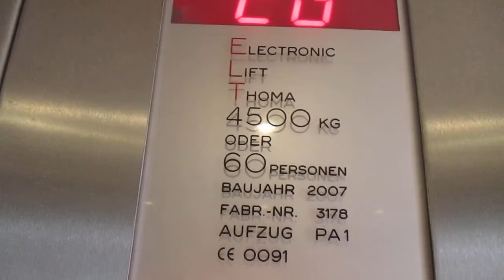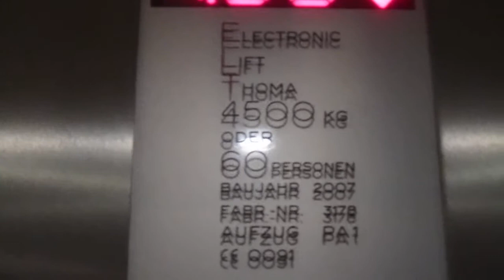Hameln, Stadtgalerie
Hersteller / Brand: Electronic Lift Thoma (ELT)
Baujahr / Year of Construction: 2007
Tragfähigkeit / Capacity: 3 x 60 Pers.
Etagen / Floors: 5 (K, E, 1 - 3)

Die drei meiner Ansicht nach überdimensionierten Aufzüge bedienen die Stadtgalerie, eine Shopping-Mall, die sich im Keller, Erdgeschoss und erstem Obergeschoss befindet, sowie die beiden Parkdecks im zweiten und dritten Obergeschoss.

The three (in my opinion) oversized elevators serve the "Stadtgalerie", a shopping mall on basement, ground floor and first floor, and the parking decks on second and third floor.